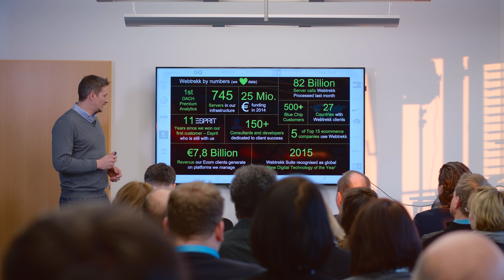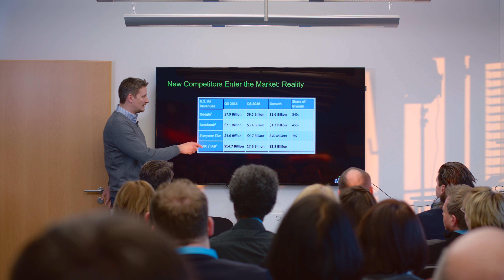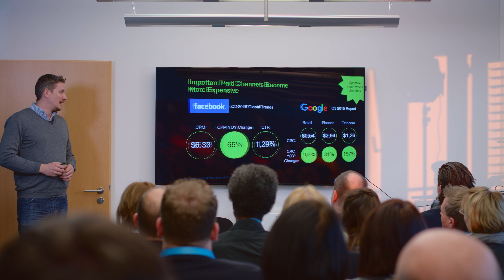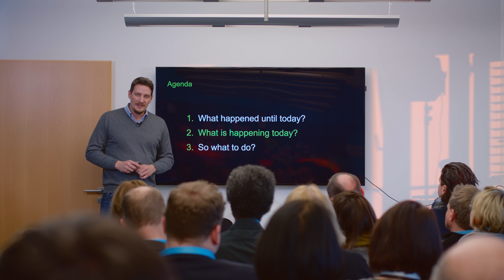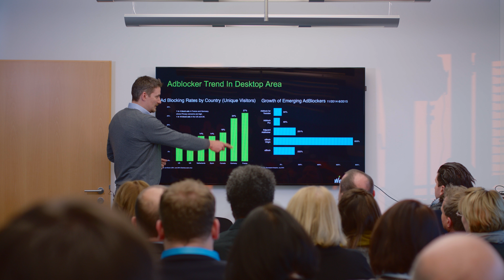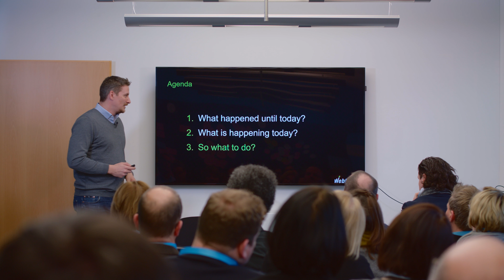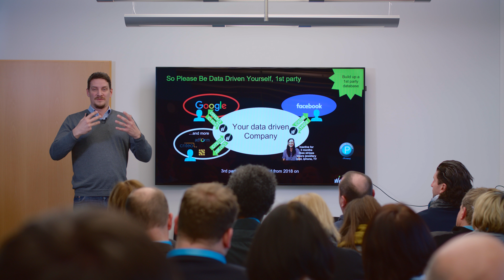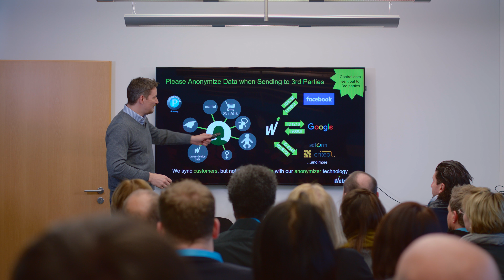Klickkonzept Neujahrsevent - Vortrag Christian Sauer | Beating Blockers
Wie entwickelt sich das Online Marketing? Christian Sauer (CEO Webtrekk GmbH) spricht über „Beating Blockers“ und Veränderungen innerhalb des Suchmaschinenmarketings (SEM).

Er thematisiert die Wichtigkeit von Google und Facebook, sowie die Datenschutz-Grundverordnung (DSGVO) von 2018.